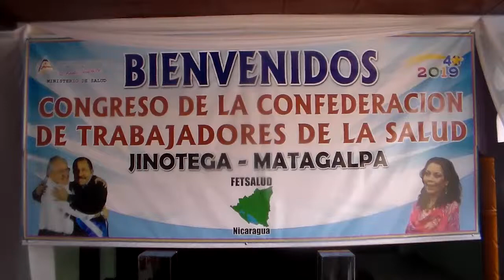F CONGRESO DE LA CONFEDERACION DE TRABAJADORES DE LA SALUD